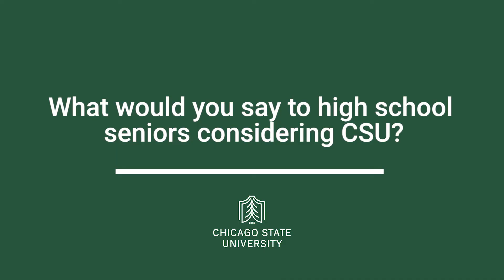CSU Spotlight | Christopher Cook, M.Ed